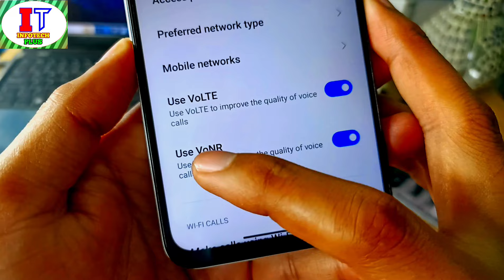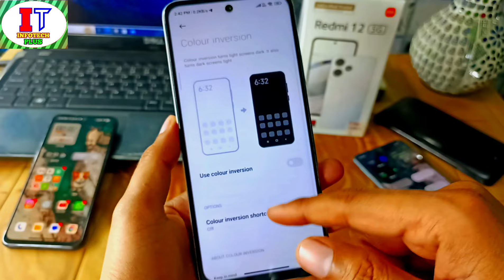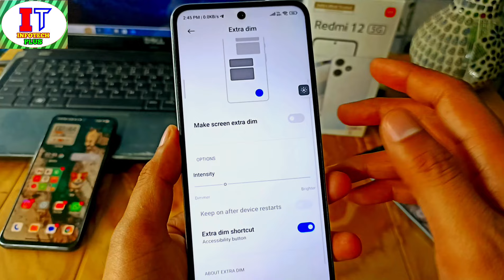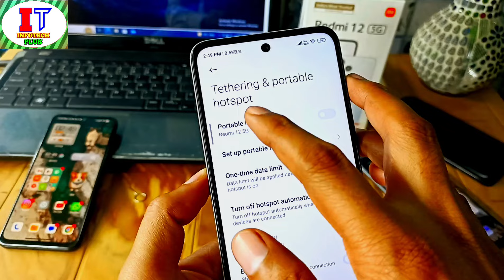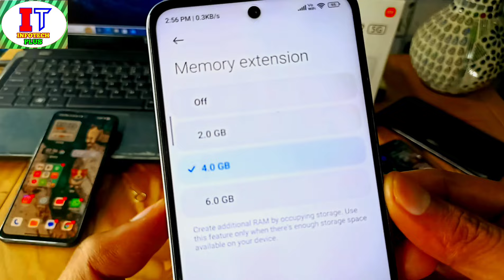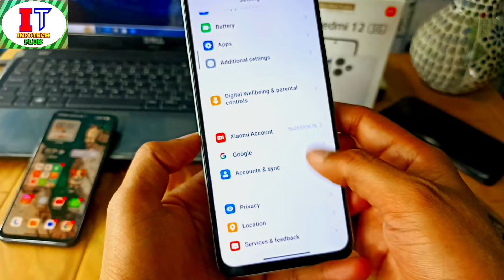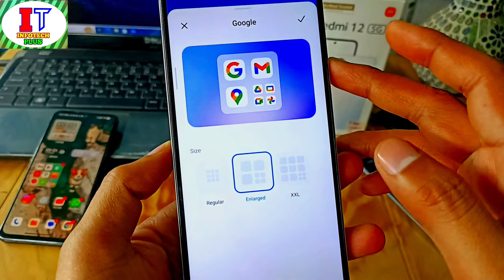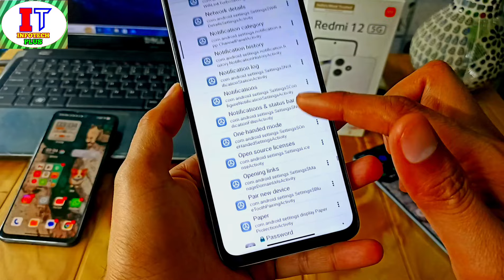Redmi 12 5G Top 30+ Hidden Features & Tips & Tricks & Hyperos India Update Features Use Redmi 12 5G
OMG Redmi 12 5G Top 30+ Amazing Hidden Features & New Hidden Tips & Track & Top HyperOS Features Enable in Redmi 12 5G In India & Global Version & No Root, No TWRP & New System Animation & HyperOS System New Widgets & Enable All HyperOS Features in Your Redmi 12 5G & 5G VoNR Support New Update Available